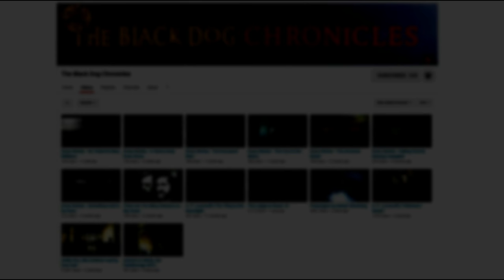Scary Stories - SHONA and the WATERHORSE by R. Chetwynd-Hayes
In the Highlands of Scotland, a lone man comes with a dire warning; an ancient horror is coming to the village.  Will anyone listen?  But is the visitor a harbinger of doom, or an evil himself?

'Shona and the Water Horse' was written by R. Chetwynd Hayes.

Narration and character performance by Huw Carr.

Direction, sound-design and editing by Brenden James.